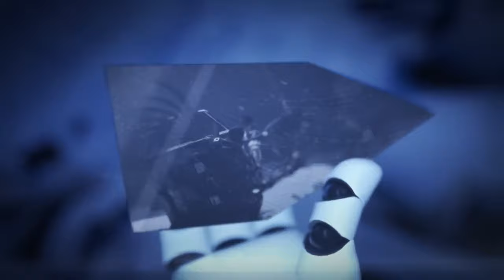Murder Drone - Feel Invincible [AMV]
Possibly the most time spent and ideas i have for this video

(also thanks for 1k views really make me happy)